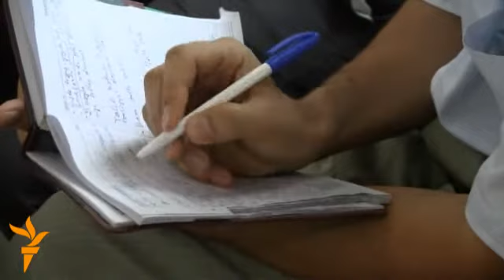İctimai Palata Azərbaycandakı həbsxanaların vəziyyətini müzakirə etdi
Tural Abbaslı